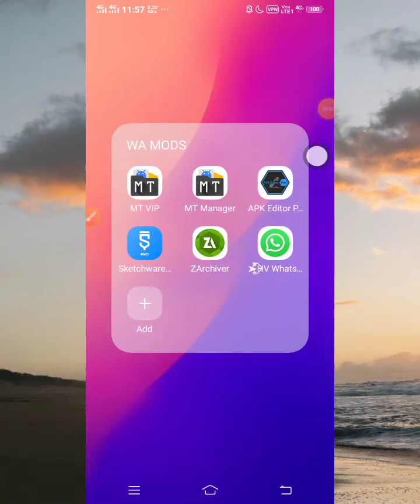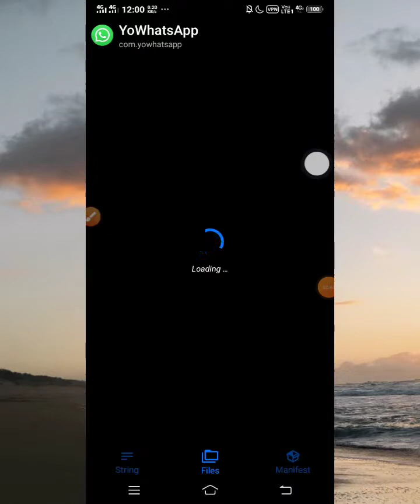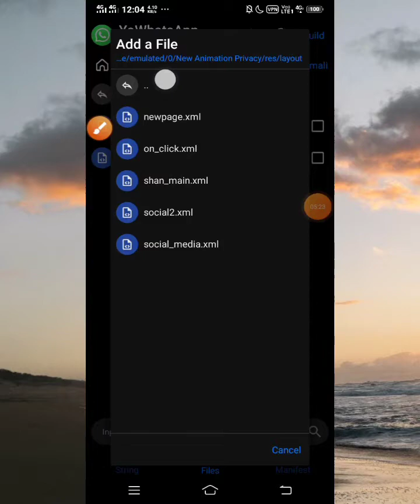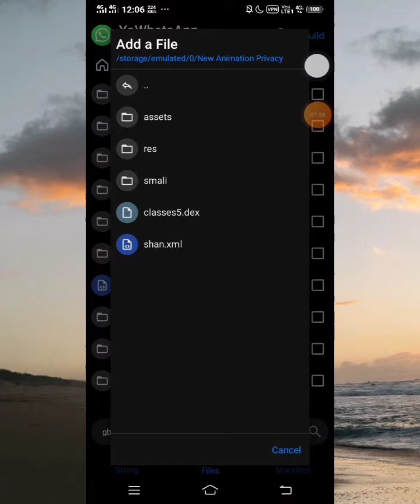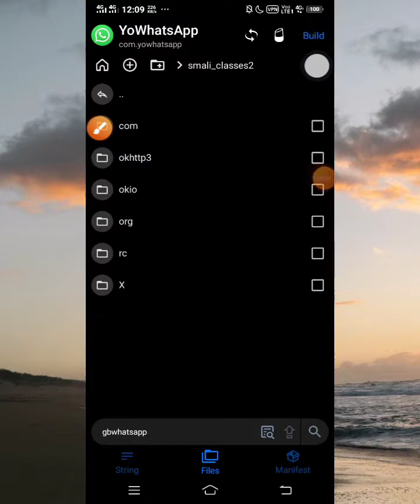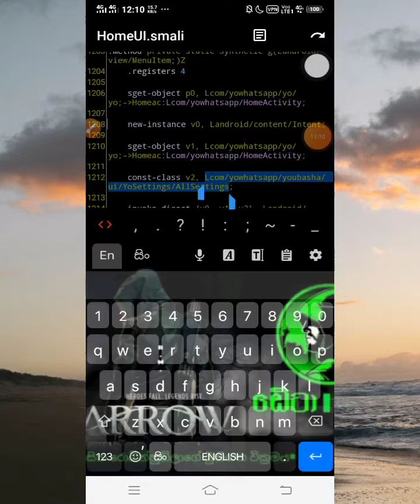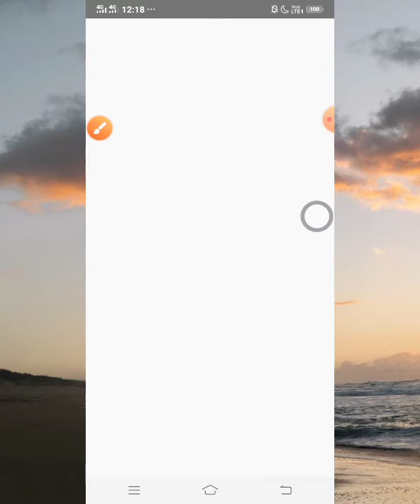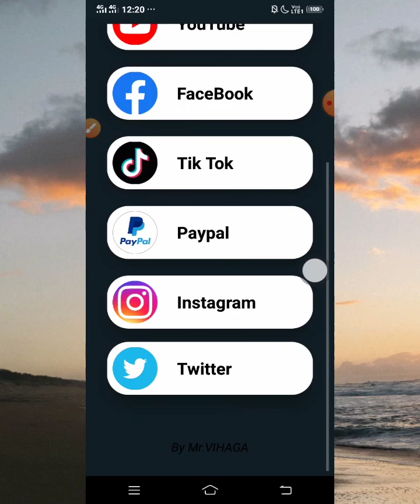How To Add New Animation Privacy UI ▏ With Dark & Light Mode🔥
Helo Guys💚

   අද මං ගෙනාවේ අලුත් Animation Privacy UI එකක් WhatsApp එකට ඇඩ් කරන හැටි💚

🔥Tutorial File Link🔥

🔥MT Manager Link🔥

🔥Apk Editor Pro Link🔥

💠Share & Support Me

Powered By 💚𝐒𝐋 𝐓𝐄𝐑𝐑𝐎𝐑 𝐎𝐅𝐂 & 𝐃𝐀𝐓𝐀 𝐇𝐎𝐑𝐔 𝐅𝐀𝐌𝐈𝐋𝐘💚